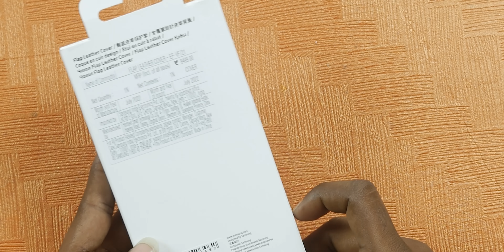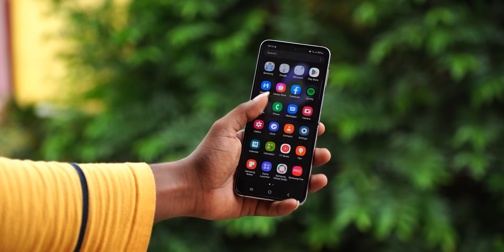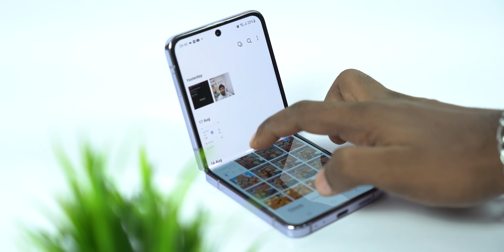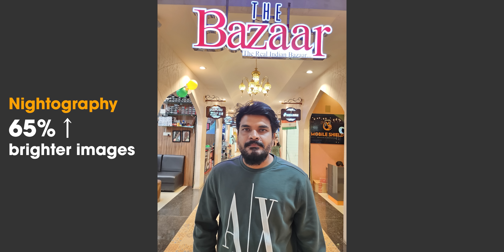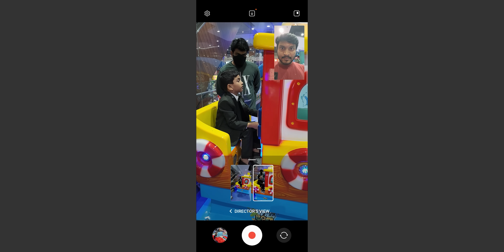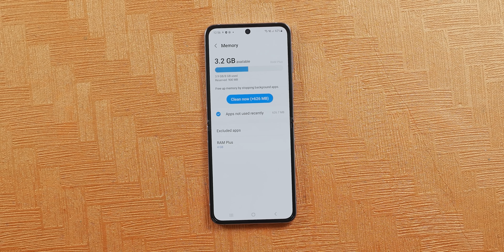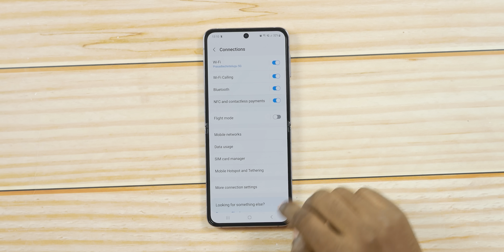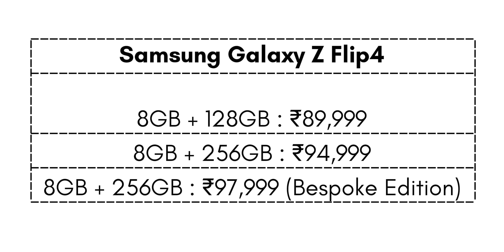Samsung Galaxy Z flip 4 Unboxing & initial impressions || in Telugu